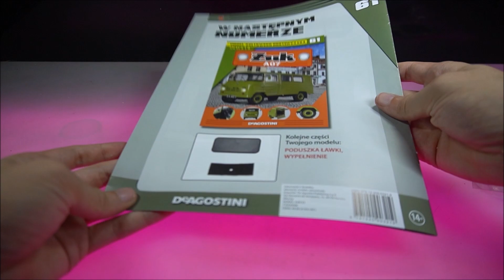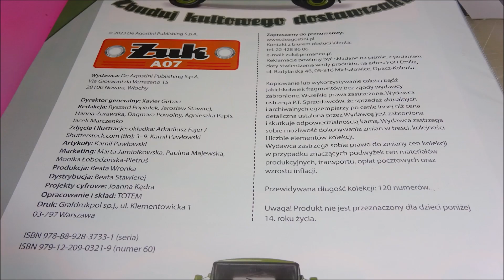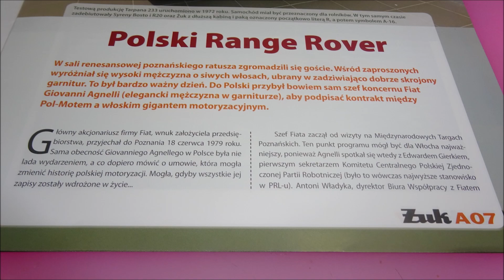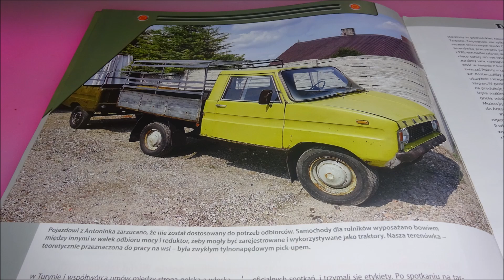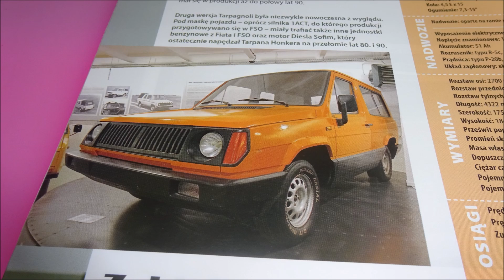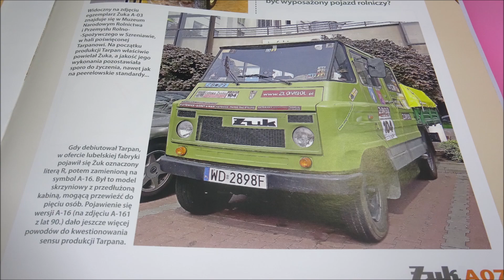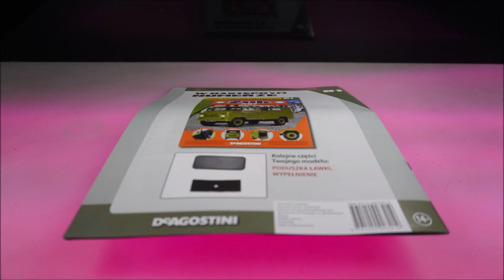Deagostini - Żuk A07 - Numer 60 - Prezentacja i Montaż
Deagostini
Żuk A07
NUMER 60 :
Żuk A07
Części: Elementy podstawy fotela, Klamka, Akumulator, Pokrywa akumulatora, Klema ujemna, Klema dodatnia.
CO W FILMIE:
** 0:00 - Wstęp
** 0:31 - Zestaw Części
** 1:06 - Montaż
** 6:09 - Po Montażu
** 7:25 - W Numerze
**12:23 - Podsumowanie
**12:47 - Koniec
s3b-s4-NCX22-PP24[w.z.m.p.d]-FTTHO